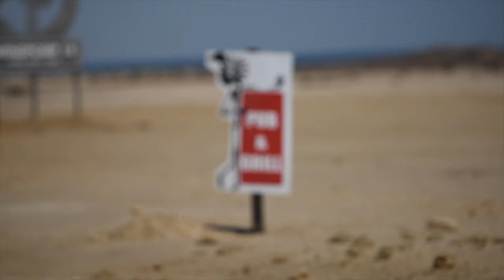Windpomp 14 - Best Camping on the Skeleton Coast Namibia (near Swakopmund)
Windpomp 14 on the Skeleton Coast north of Swakopmund used to be called Mile 14 camping and has been taken to a new level by Sun Karros.

Windpomp 14 campsite was part of the NWR "miles and jakkalputz" collection of fisherman camps at intervals up the Skeleton Coast, from Mile 4, Mile 14, Mile 72 and Mile 108 with Jakkasputz in the middle. In the past all of these campsites were very basic designed for fishermen to get away from it all, and most of the campsites are still like this, however Windpomp 14 is now a joint venture between Sun Karros and Namibia Wildlife Resorts and has been developed into a beautiful campsite suitable for the whole family.

This cinematic video of Windpomp 14 is part of a collection of Namibia cinematic videos which you can view

While the Windpomp 14 campsite is still popular with fishermen and runs fishing competitions throughout the year the facilities now include permanent ablutions facilities and a popular bar/restaurant as well as all the other camping facilities you might expect at a campsite in Namibia such as a power point, a water point, and a braai pit.

The Namib dunes reach right up to the coast along the skeleton coast, it is a wild and beautiful coast of Namibia.

Now for some Namibia Travel Tips for the Skeleton Coast region:

If you are traveling up from the Namib Desert to Swakopmund and then beyond up the Skeleton Coast then I can recommend spending a night at Windpomp 14. This is definitely one of the places to stay at Skeleton Coast.

As the original name Mile 14 suggests this is not strictly a Swakopmund accommodation since it is 14 miles north of Swakopmund and en-route to Cape Cross which you should definitely try to visit on your Namibia roadtrip.

Likewise Mile 72 is 72 miles north of Swakopmund and Mile 4 campground (also known as Mile 4 Caravan Site (which is not an NWR product) is 4 miles north of Swakopmund.

Mile 4 is also a possibility for tourists looking to camp close to Swakopmund, this is a proper campsite rather than a seasonal fishermans camp.

If you are touring Namibia in Africa looking for some tranquillity in your accommodation along the Skeleton Coast, and you are used to "bush camping" then staying at the NWR miles or Jakkalsputz campsites may be an option for you. Make sure you bring everything with you. Remember these camps are mainly seasonal and temporary camps and not really part of the Namibia Tourism circuit.

If you want more travel tips then join Travel With Simon on Facebook, Instagram and Twitter.